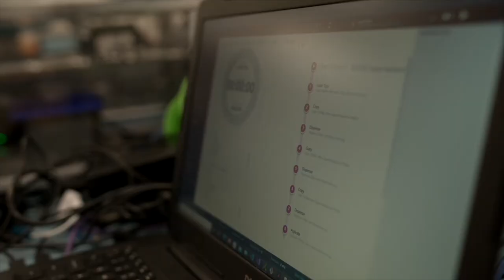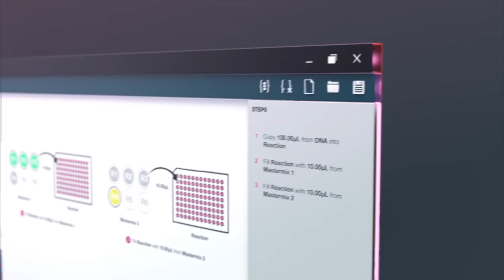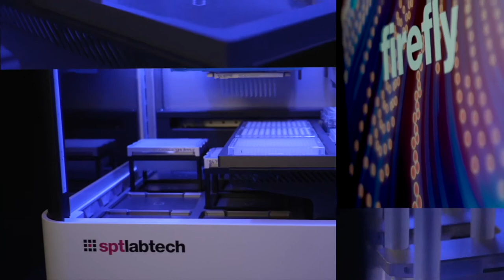Battery Ventures - SPT Labtech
This material is provided for informational purposes, and it is not, and may not be relied on in any manner as, legal, tax or investment advice or as an offer to sell or a solicitation of an offer to buy an interest in any fund or investment vehicle managed by Battery Ventures or any other Battery entity.

The information and data are as of the publication date unless otherwise noted.

Content obtained from third-party sources, although believed to be reliable, has not been independently verified as to its accuracy or completeness and cannot be guaranteed. Battery Ventures has no obligation to update, modify or amend the content of this post nor notify its readers in the event that any information, opinion, projection, forecast or estimate included, changes or subsequently becomes inaccurate.

The information above may contain projections or other forward-looking statements regarding future events or expectations. Predictions, opinions and other information discussed in this video are subject to change continually and without notice of any kind and may no longer be true after the date indicated. Battery Ventures assumes no duty to and does not undertake to update forward-looking statements.

*Denotes a Battery portfolio company. For a full list of all Battery investments,